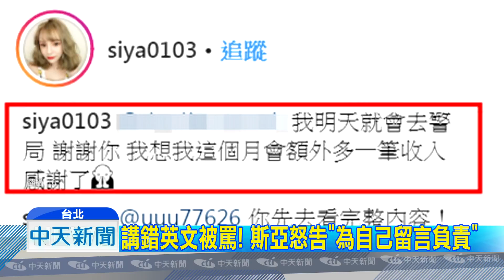20181005中天新聞 英文寫錯掀論戰！ 斯亞告網友：讓你變通緝犯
藝人陳斯亞，日前因為在IG發文寫下，對南韓前團體少女時代的TIFFANY，感性告白，內文最後一句用英文寫，我很開心，卻被網友糾正，文法用錯，甚至被用不雅字眼辱罵，雙方在網路上掀起筆戰，讓斯亞氣的提告，揚言要讓這名辱罵她，來自香港的網友，變成國際通緝犯。